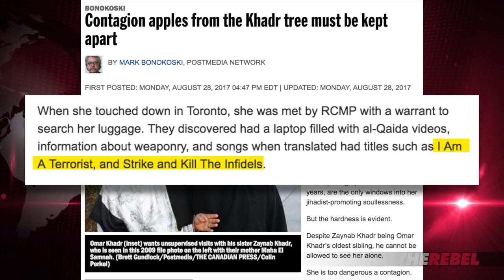Why Omar Khadr fans should OPPOSE his bail requests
David Menzies of TheRebel.media explains why Omar Khadr supporters should NOT want to see his bail conditions altered. MORE